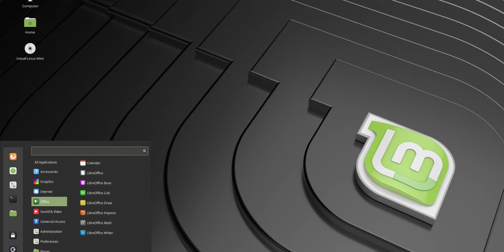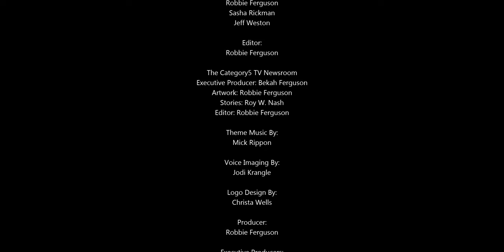Free Alternatives to Windows 10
Windows 7 users are faced with a choice now that support is discontinued: to upgrade your computer to support Windows 10, replace it outright, or breathe new life into your older system by choosing a free Linux alternative. Our team will discuss the few Linux distros they choose to use personally, and how you can do the same.